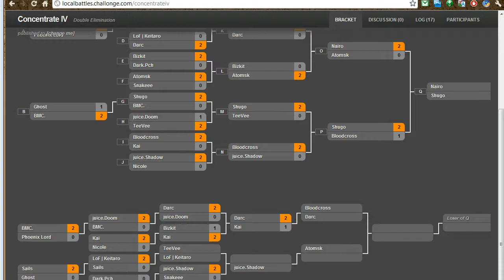Concentrate IV - SSBB L4 - Keitaro VS Juice.Shadow